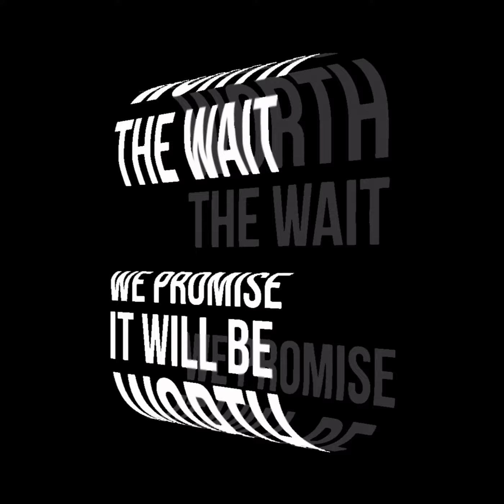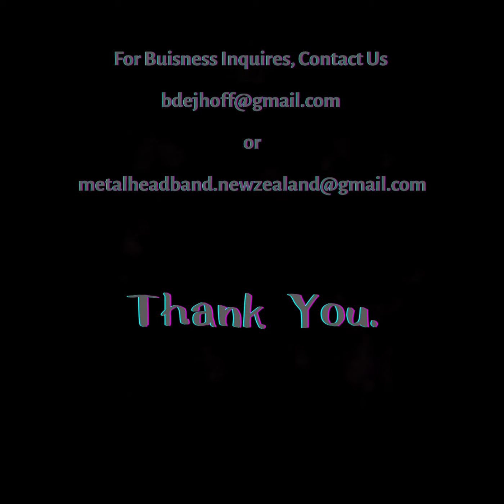Viva La Vida (Feat. Eric Corrman)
BIG THANKS TO ERIC CORRMAN FOR PARTAKING AS OUR LEAD VOCALIST.

Lead Vocals: Eric Corrman
String Arrangement: Vance Moore
Cello: David Celleniya, Peter Shrewman, Daniel Hart
Violin: Dylan Vixen, Devin Hale, Theodore Evans
Viola: Liam Vixen, Alex Morse, Steve Terrence
Double Bass: Cody Vance
Trombone: Alan Carmine
Flutes: Ian Cobb, Terry Newman
Keyboard: David Jones
Acoustic-Electric Guitar: Levi Harrington
Electric Bass Guitar: Drew Norman
Rhythm Guitar: John Harrington
Drums: Kirk Miriam
Xylaphone/Mallets: Dave Norman
Choir: Dave Norman, John Harrington, Kirk Miriam, Kyle Wylde, Drew Norman, Levi Harrington, David Jones, Jacob Smith, David Grayson, Patty Morrison
Chimes (Tubular Bells): Devin Nyle
Tack Piano: Avery Nyle
Percussion (Kettle Drums): Simon Wylde
Church Bell: Isaac Dale Bortholomew, Sr.
Handbells: Kurt Casey

Production:
Lead Producer: Vance Moore
Co-Lead Producer: Patrick Moore
Cover Art: Vance Moore, Sr.
Record Label: None

Sound:

Sound Engineers: Zach Tyler, Patrick Wylde, Keith Everman, Jake Everman, Christopher Bachman, Steven Freeman, Markus Turner, Kyle Wylde, John Harrington, Vance Moore, Patrick Moore, Patty Morrison, Graham Norris

Mastering Engineers: Jackson Ross, Patrick Wylde, Jim Kent, Andy Morris, Walton MacNamara